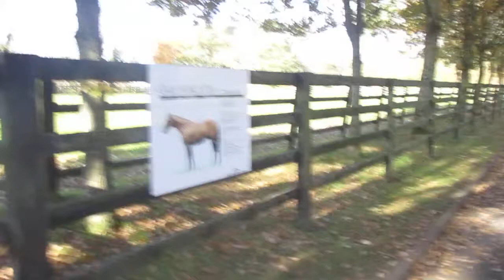The Irish National Stud, Tuesday 30th October 2018, video 4